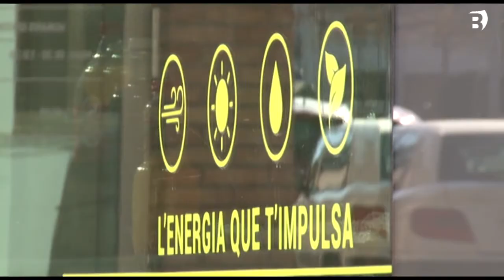Agrienergia també ofereix descomptes als clients particulars durant el confinament